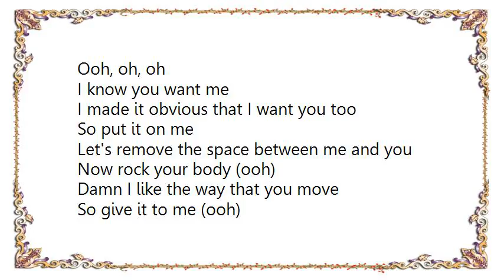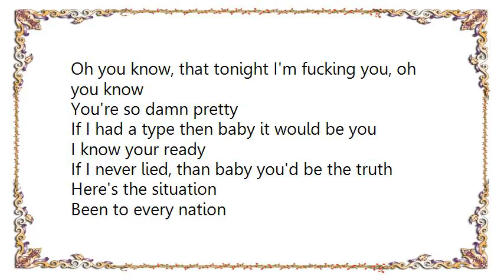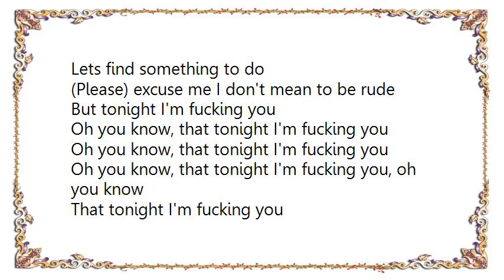Enrique Iglesias - Tonight I'm Fkin' You Lyrics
[Lyrics Enrique Iglesias - Tonight I'm Fkin' You]
I made it obvious that I want you too
So put it on me
Let's remove the space between me and you
Now rock your body (ooh)
Damn I like the way that you move
So give it to me (ooh)
'Cause I already know what you wanna do

Here's the situation been to every nation
Nobody's ever made me feel the way that you do
You know my motivation given my reputation
Please excuse me I don't mean to be rude

But tonight I'm fucking you
Oh you know, that tonight I'm fucking you
Oh you know, that tonight I'm fucking you, oh you know

You're so damn pretty
If I had a type then baby it would be you
I know your ready
If I never lied, than baby you'd be the truth

Here's the situation
Been to every nation
You know my motivation
Given my reputation

Luda', tonight I'm gonna do
Everything that I want with you
Everythin' that you need
Everything that you want I wanna honey
I wanna stunt with you
From the window, to the wall
Gonna give you, my all
Winter or the summertime
When I get you on the springs
I'ma make you fall, you got that body
That make me wanna get on the floor
Just to see you dance
And I love the way you shake that ass
Turn around and let me see them pants
You stuck with me I'm stuck with you
Lets find something to do

That tonight I'm fucking you
That tonight I'm fucking you, yeah